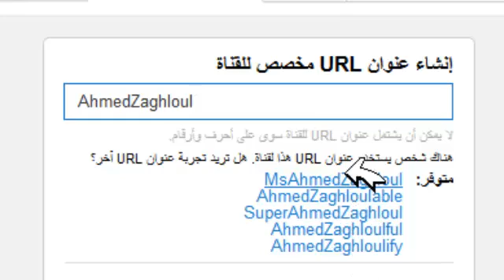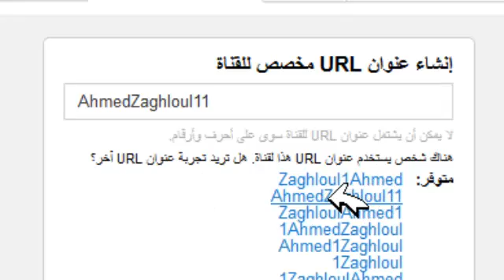كيفية انشاء عنوان URL مخصص لليوتيوب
زورو موقعنا علي